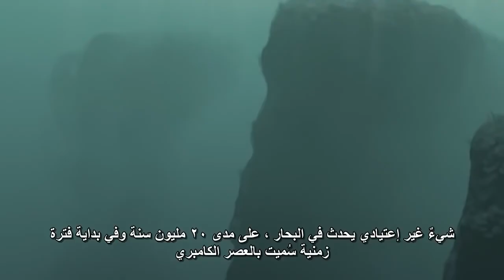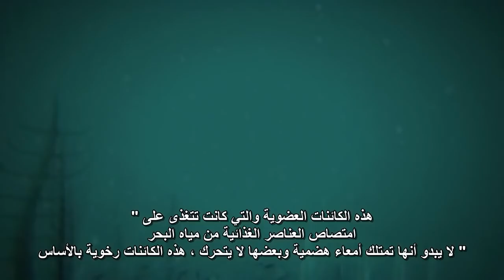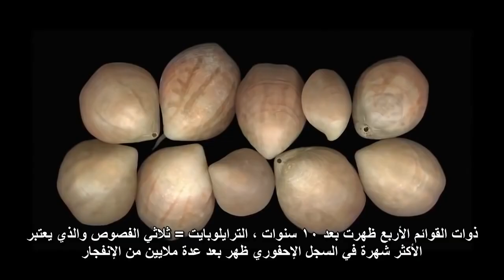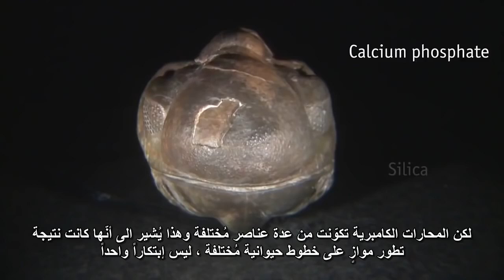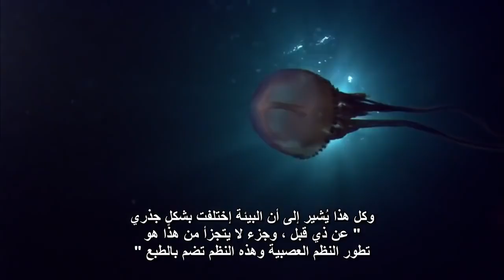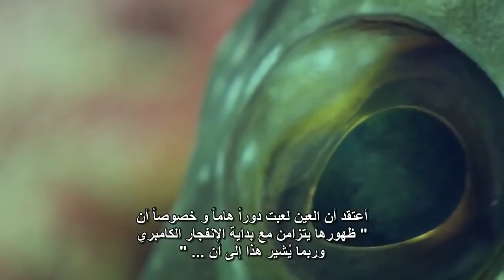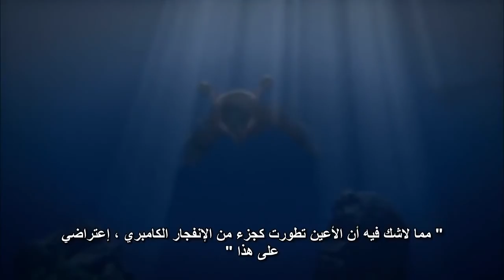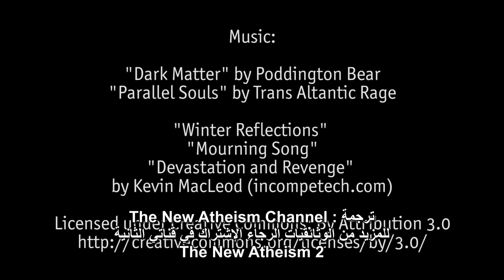ما الذي تسبب في الانفجار الكامبري ؟